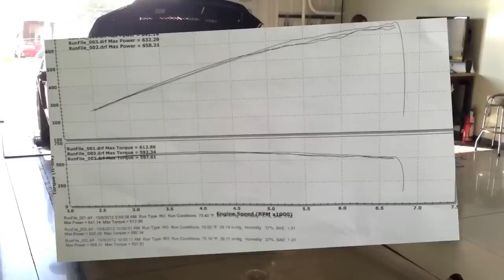2013 GT500 Dyno test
Testing my 2013 GT500.  Mods include JLT CAI, Ford Racing Mono-blade TB. Tune.
658 RWHP , 613 RWTQ.